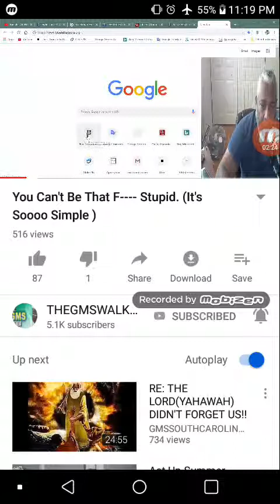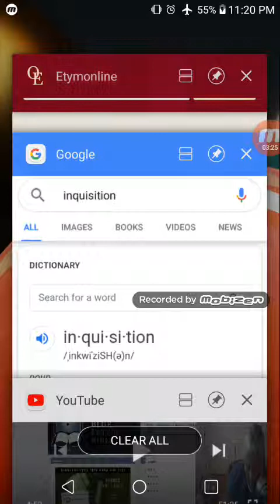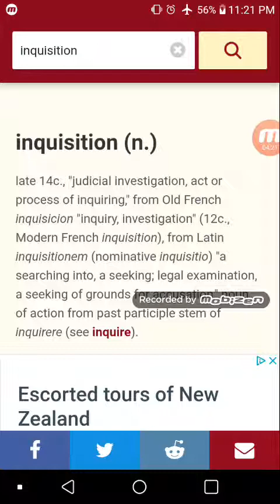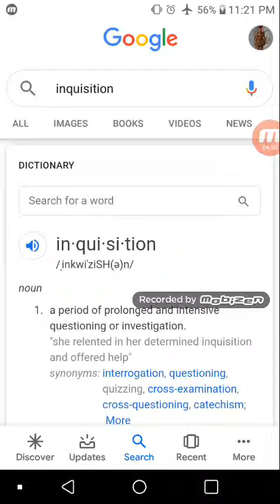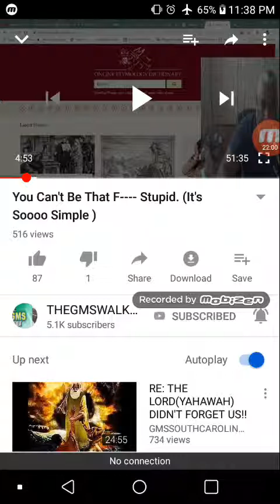RE: You Cant Be That F---- Stupid. (Its Sooo Simple)